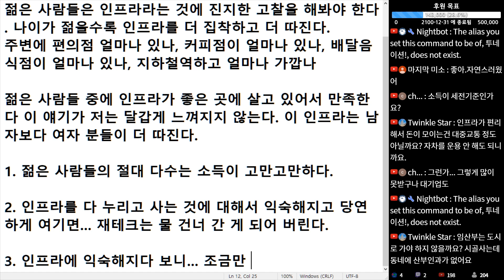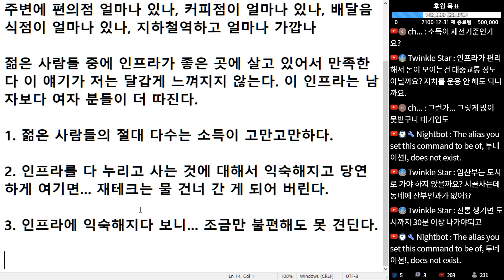(※공감주의) 인프라를 어느 정도 포기하고 줄여나가야 돈이 모입니다.